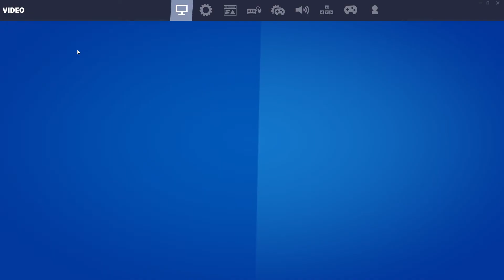Fortnite GTX 1660 TI 6GB All Setting FPS & Gameplay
Fortnite GTX 1660 TI 6GB All Setting FPS and Game play

in this video we check GTX 1660 TI 6GB FPS in Fortnite game and any information you may want to know about. also you can watch some game play of Fortnite

Contain Below Information in Fortnite game:

GTX 1660 TI 6GB FPS Usage in Fortnite
ASUS Dual GTX 1660 Ti OC 6GB Temp in Fortnite

Our System Spec for this video is:

CPU: i7  6800K
RAM: 16 GB bus 3200
SSD: Samsung EVO 970 500 GB
SSD: PNY CS900 480 GB
Motherboard: Gigabyte X99 G1 Gaming Phoenix SLI
Power: 735W raidmax RGB
Graphic: ASUS Dual GTX 1660 Ti OC 6GB

you can watch:
Other's game play by this Graphic       &      This game play by other Graphics
on Our channel:

00:00  1080 Low
04:39  1080 Medium
09:56  1080  High
14:21  1080  EPIC